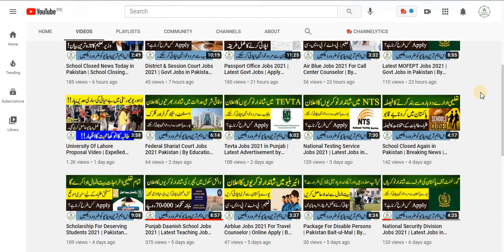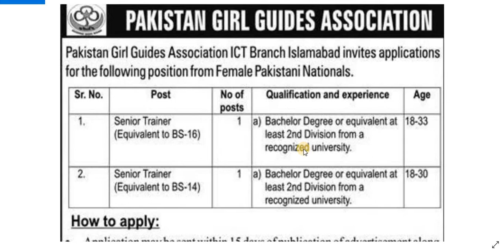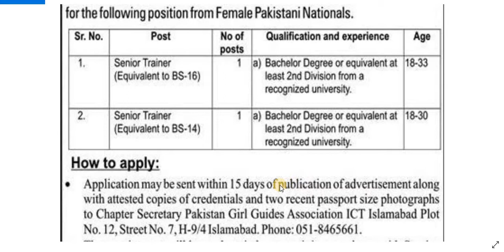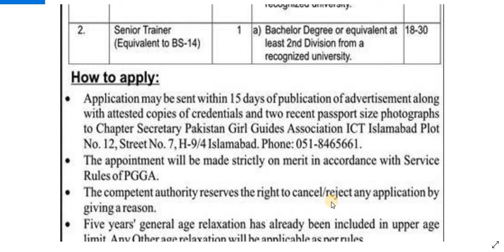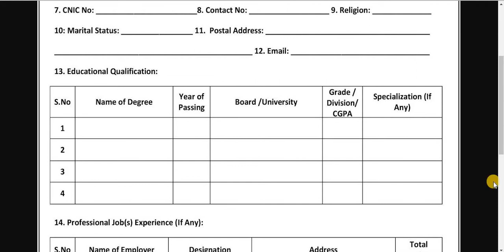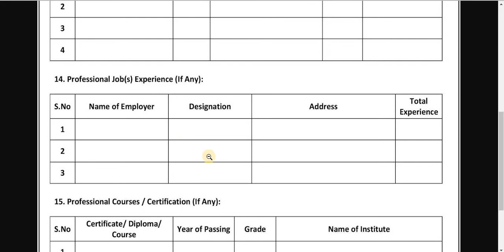Pakistan Girl Guides Association Jobs 2021 | Jobs in Pakistan | By Education Updates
Hi...!

shorturl.at/tyBGJ